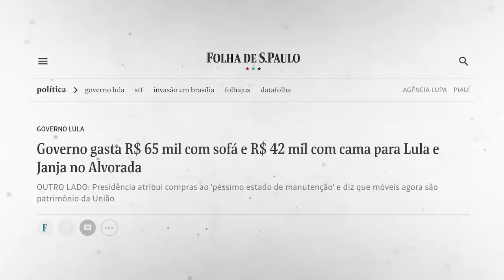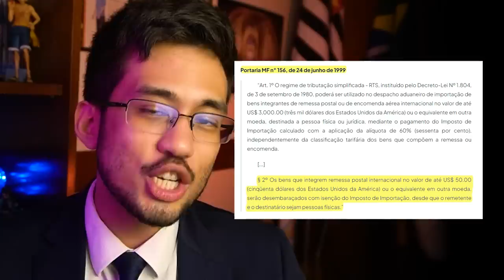Suas COMPRAS na SHEIN e na SHOPEE com os DIAS CONTADOS!